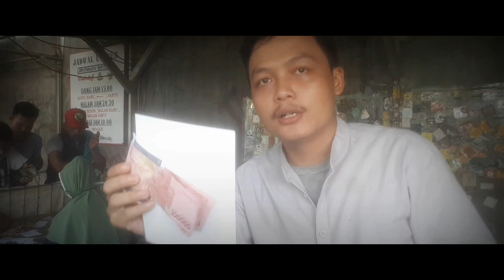Latber Rabu Ceria MAHOY Enterprise Bintara || Gantang bersama AK-47 BC dan Lovebird Mania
EO Mahoy Enterprise setiap hari Rabu mengadakan Latber Rutin dan kali ini peserta yang hadir dari beberapa konunitas dan pecinta kicau maupun ekek mania.
Gelaran kali ini di lakukan sebanyaj 7 sesi untuk kelas Cucak Ijo yang setiap sesinya selalu di berikan bonus dari Ketua AK-47 BC.